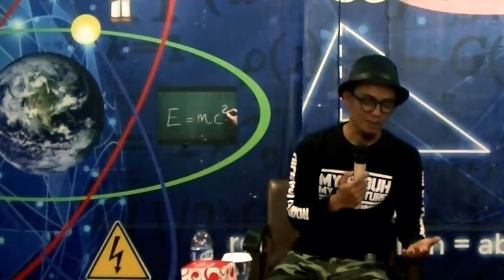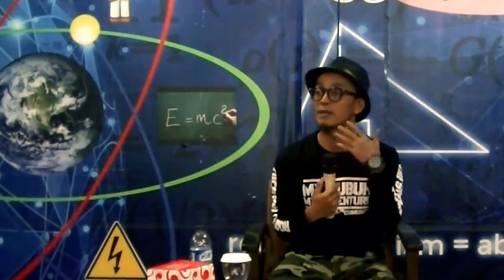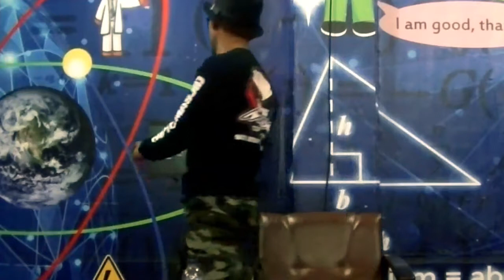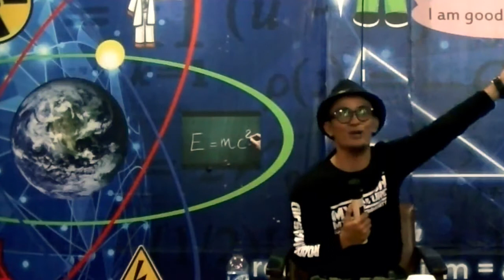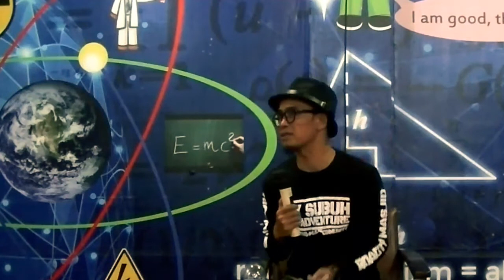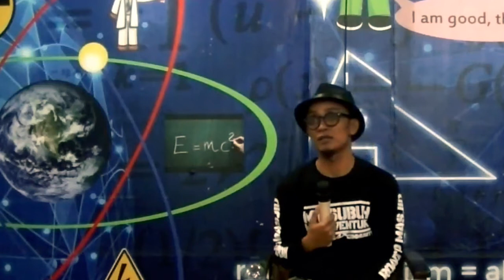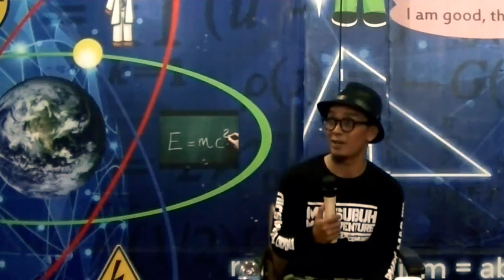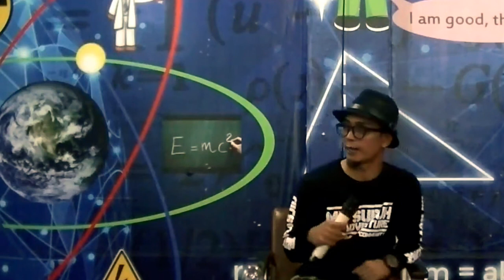CINTA ITU HARUS BISA MENGGELAMKAN II USTADZ EVIE EFFENDIE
CINTA ITU HARUS BISA MENGGELAMKAN II USTADZ EVIE EFFENDI
(Tag & Share Ke Sahabat Hijrah Tersayangmu ^^)